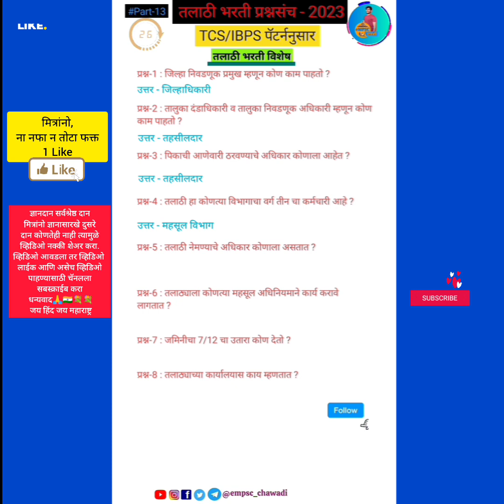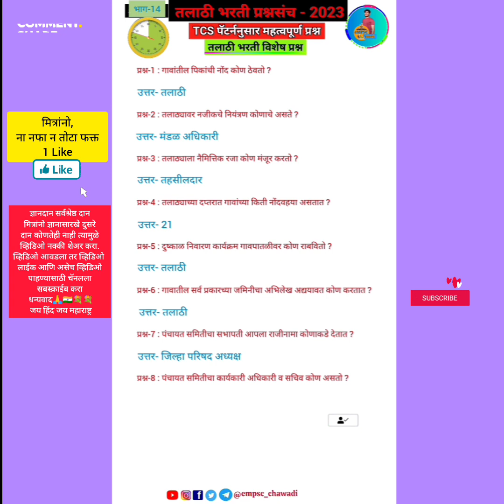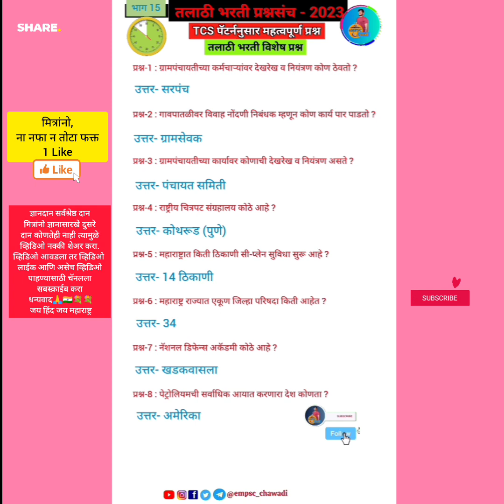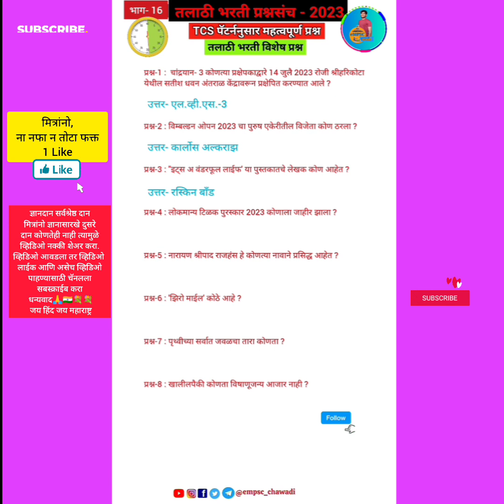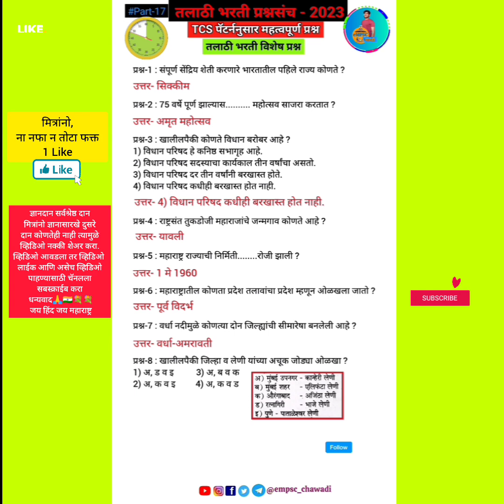Talathi bharti Question 2023 | imp gk | तलाठी भरती प्रश्नसंच 2023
मित्रांनो, तलाठी भरती संबंधित महत्वपूर्ण प्रश्न आपण आपल्या व्हिडिओमध्ये घेऊन येत आहोत, त्यामध्ये ही प्रश्न टीसीएस पॅटर्ननुसार घेतलेली आहेत ही सर्व प्रश्न आपल्याला तलाठी भरती साठी अत्यंत उपयुक्त व महत्त्वपूर्ण असतील. तुम्हाला तलाठी भरती परीक्षेमध्ये आपल्याला परीक्षेमध्ये यश संपादन हो हीच आमची इच्छा व आपल्या सर्वांना येणाऱ्या तलाठी परीक्षेसाठी खूप-खूप 💐💐💐💐 शुभेच्छा.

Talathi bharti 2023 | imp gk q | तलाठी भरती प्रश्नसंच 2023

 इतर महत्त्वपूर्ण अपडेट साठी टेलिग्राम चैनल नक्की जॉईन करा.